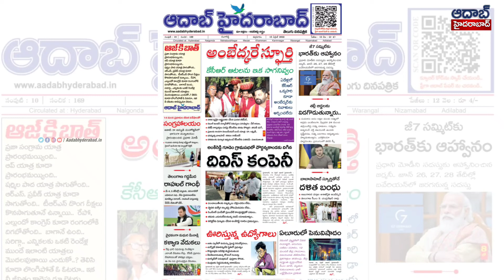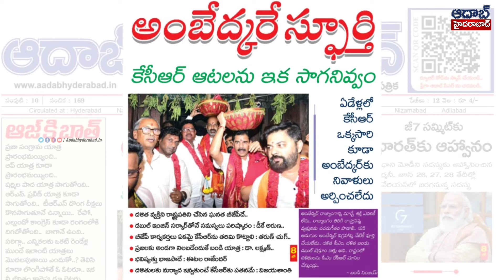Today's Headlines aadabhyderabad | April 15th, 2022 | Telangana | Daily news